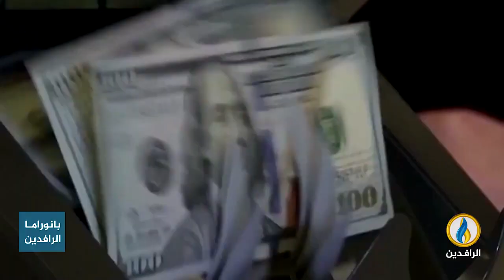تقرير | وكالة بلومبرغ: اتفاق غير رسمي بين واشنطن وطهران بشأن النفط لإبقاء الأسعار تحت السيطرة